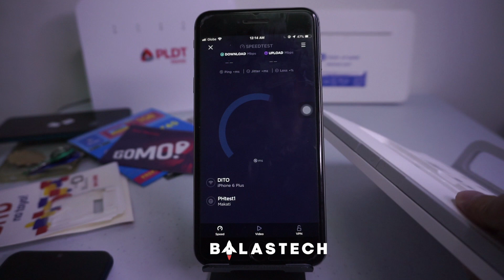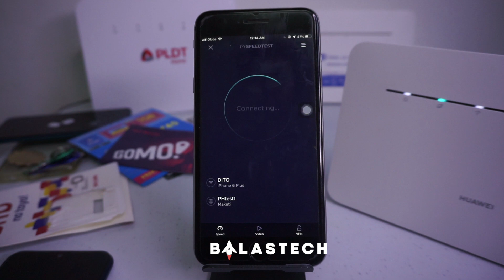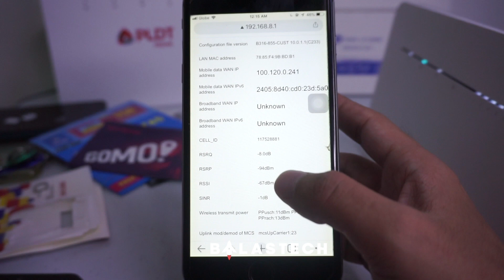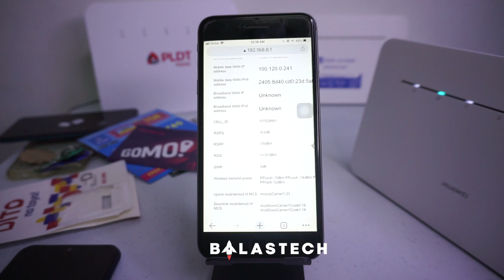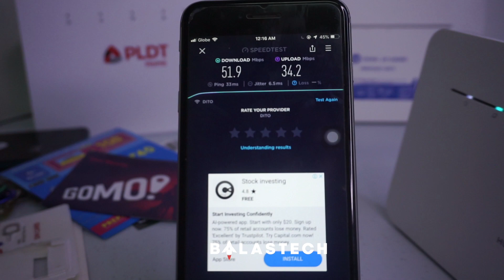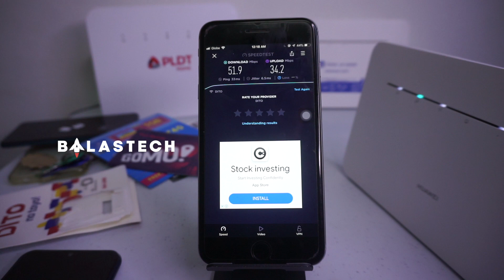DITO SIM with Openline Modem Huawei B316-855 and MIMO antenna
This is my initial test and all are default settings, plug and play lang po ako walang ginalaw sa settings.

Location: Tisa Cebu
Mimo antenna: 4G Panel 2*14dBi freq: 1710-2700MHz

DITO SIM is now available in DITO's LAZADA official store in